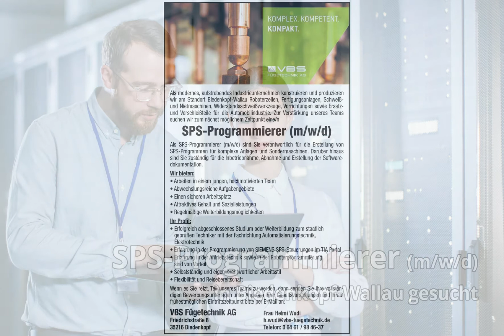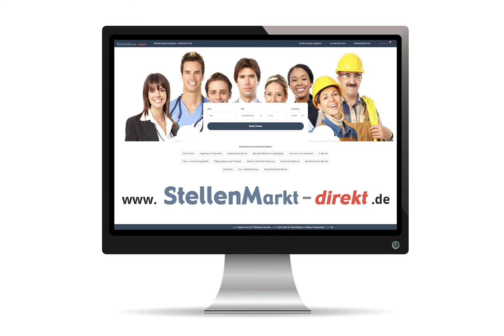SPS-Programmierer (m/w/d) in Biedenkopf-Wallau, gesucht:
Als modernes, aufstrebendes Industrieunternehmen konstruieren und produzieren wir am Standort Biedenkopf-Wallau Roboterzellen, Fertigungsanlagen, Schweiß- und Nietmaschinen, Widerstandsschweißwerkzeuge, Vorrichtungen sowie Ersatz- und Verschleißteile für die Automobilindustrie.

Zur Verstärkung unseres Teams suchen wir zum nächst möglichem Zeitpunkt eine/n

SPS-Programmierer (m/w/d)

Als SPS-Programmierer (m/w/d) sind Sie verantwortlich für die Erstellung von SPS-Programmen für komplexe Anlagen und Sondermaschinen. Darüber hinaus sind Sie zuständig für die Inbetriebnahme, Abnahme und Erstellung der Softwaredokumentation.

Wir bieten:
• Arbeiten in einem jungen, hochmotivierten Team
• Abwechslungsreiche Aufgabengebiete
• Einen sicheren Arbeitsplatz
• Attraktives Gehalt und Sozialleistungen
• Regelmäßige Weiterbildungsmöglichkeiten

Ihr Profil:
• Erfolgreich abgeschlossenes Studium oder Weiterbildung zum staatlich geprüften Techniker mit der Fachrichtung Automatisierungstechnik, Elektrotechnik
• Erfahrung in der Programmierung von SIEMENS SPS-Steuerungen im TIA Portal
• Erfahrung in der Antriebstechnik sowie in der Roboterprogrammierung sind von Vorteil
• Selbstständig und eigenverantwortlicher Arbeitsstil
• Flexibilität und Reisebereitschaft

Wenn es Sie reizt, Teil unseres Teams zu werden, dann senden Sie Ihre vollständigen Bewerbungsunterlagen unter Angaben Ihrer Gehaltsvorstellungen und Ihrem frühestmöglichen Eintrittszeitpunkt bitte per E-Mail an:

VBS Fügetechnik AG
Friedrichstraße 8
35216 Biedenkopf
Frau Helmi Wudi

Bild: Adobestock